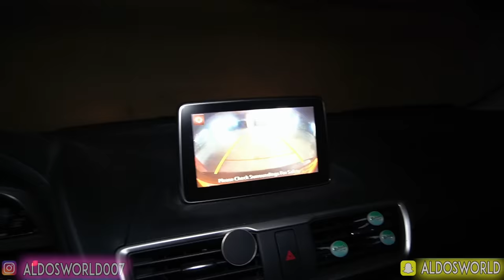IF YOU SEE CURSED TALKING ANGELA OUTSIDE OF YOUR HOUSE RUN AWAY FAST!!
Talking Angela is after me!!! dont use the talking angela